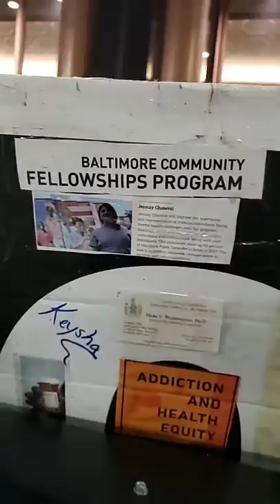Mic Check States Attorney Mosby Blocking Access to Grand Jury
Jayne Miller WBAL you got mail. Ivan Bates JB Bier Todd H Oppenheim Ray Kelly Sergio España Nicole Mundell Caryn Corinthia Delegate Brooke Lierman Delegate Jazz Lewis Delegate Stephanie Smith Senator Thomas V. Mike Miller Jr. Senator Bill Ferguson Sandy Rosenberg Delegate Charles E. Sydnor III Senator Ben Cardin Senator Joan Carter Conway Senator Kathy Klausmeier Nick J. Mosby Al Jr. Redmer got the Letter from Johnny Olszewski for the The United States Department of Justice to investigate my kidnapping allegations Alli Smith Catherine Pugh can SNITCH on Scott D. Shellenberger
Police Arrest Baltimore Man in Towson Toilet Bomb Scare

Original Message
Sent: Mon, Mar 1, 2010 11:14 am
Subject: TRUTH about 12-24-07

You need to get things started. I call Baltimore FBI Thursday. I call your Chicago Office an hour ago.. I video taped the call.. So evevrything is in the public eye. Lake County Board got the video over 8 days ago. Eric Holder sinc 12-10-09 and the Chicago office since 2-1-07... So now give the information to Mr.Snowden.410-576-6584..This message and video are on the net as we speak. Life insurance.Wanna be alive to enjoy the Movie release. Well I have a few on video. Even ABC NEWS So let's bring everything to a head and give me a trial or drop the charges. Prosecute James Hammond Shellenberger Waller and the rest of those upstanding people.The investigation has to go through me. Youtube,facebook twitter liken,and myspace is a good start. Hope you do your job and Repspect the Constitution and my Rights

David Moon Charles Edward III Sydnor Senator Thomas V. Mike Miller Jr. Senator Jim Brochin Senator Bill Ferguson Barbara A. Robinson Catalina Byrd emails expose media and @FBI covering up corruption in the courts. I got everything on film. Emails too. Disbarment charges against Scott D. Shellenberger are for real. MOVIE by Rob Fiks gonna out everyone involved. Dismantling JimCrow 2017. Sonny Redz PAPER TRAIL send some people to jail. Jayne Miller Dakarai Turner Sheryl Gay Stolberg Miguel Marquez media is accountable. Hey Ron TheElder Beazer Wayno AmonRa Justin Brown Payäm پیام Angela Alsosnazzio government took over my AOL account 2011 can't access my own emails I have 1000's that tell the truth vs lies Scott Shellenberger told 2-7-2011. Donald J. Trump come Draintheswamp in Baltimore. Start with this email. ShortySvoice.com view the first 5 videos. ...making a movie isn't a act of Terrorism it a act of Patriotism.

WBAL-TV 11 Baltimore WJZ-TV | CBS Baltimore The Baltimore Sun knowingly lied 2-7-2011 to cover up corruption in Scott D. Shellenberger office.